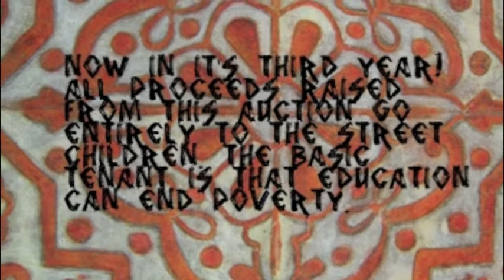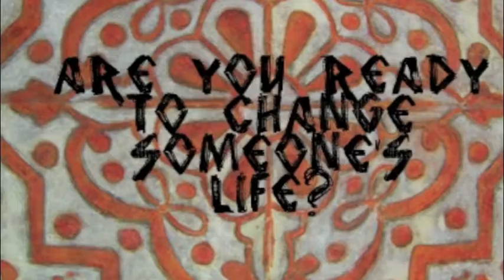2011 Oaxaca Shrine Project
Cigar box shrine created for an on-line auction to benefit the street children of Oaxaca. The mission of this grassroots non-profit is to lessen poverty through education.

On line auction begins May 1st and ends May 7th, 2011.